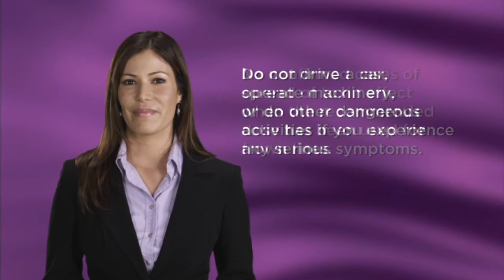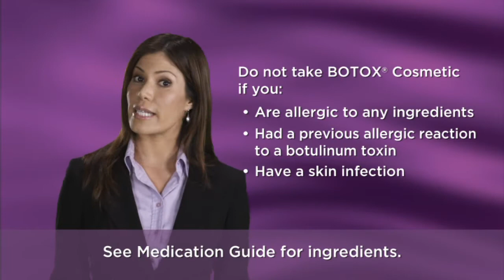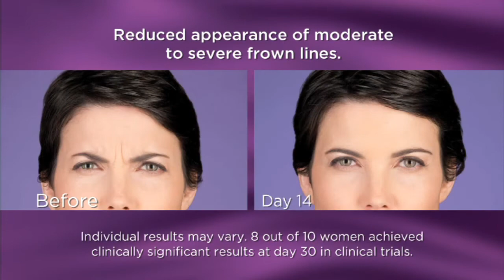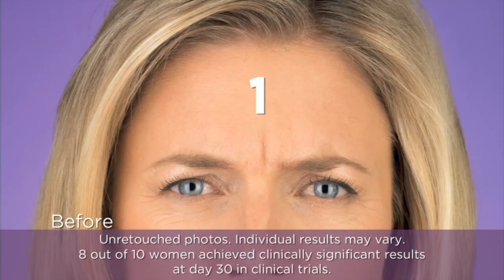Botox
Botox Cosmetic injection is a drug made from a toxin produced by the bacterium Clostridium botulinum. Botox can treat moderate to severe frown lines and can block nerve impulses to injected muscles. Side effects may include itching, rash, flu syndrome, respiratory infection, forehead and eyelid drooping, and headache. Patients can also sign up for the Brilliant distinction program to earn rewards.